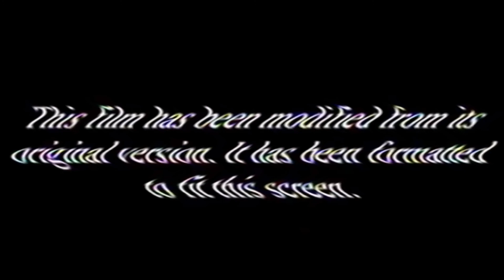Thx Tex moo can logo 2 AGAINST A GROOVE